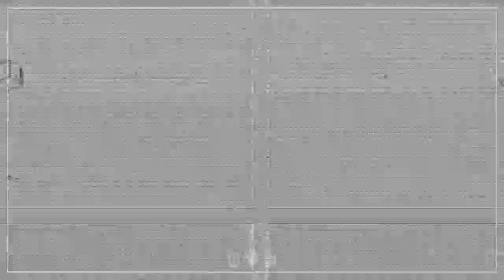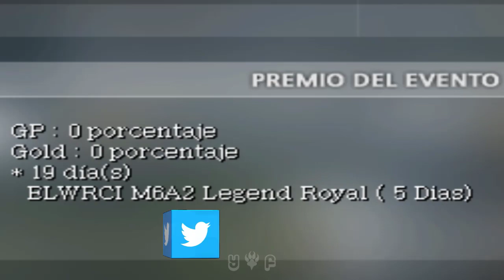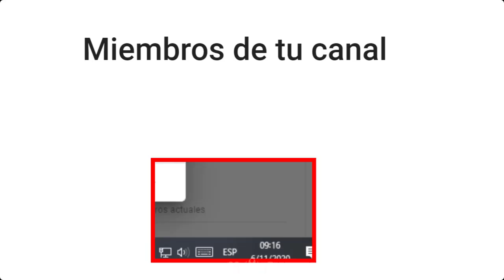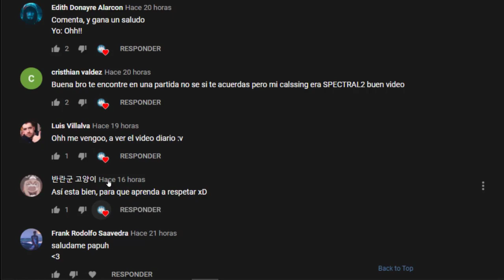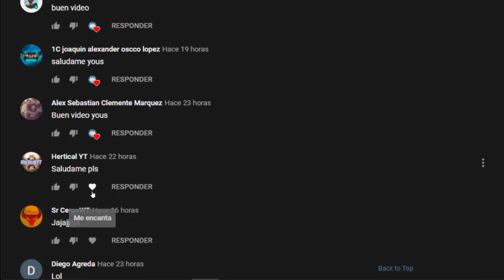CORDERITO ANDA ACTIVO【ABRO & EQUIPO 54 BOX WC】COMENTAN QUE TENGO CABROVIRU - WOLFTEAM LATINO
◥◣☯◥◣HOLA A TODA MI GENTE DE YOUTUBE EN ESTA OPORTUNIDAD les traigo CORDERITO ANDA ACTIVO【ABRO & EQUIPO 54 BOX WC】COMENTAN QUE TENGO CABROVIRU - WOLFTEAM LATINO

Lα cσpiα dε εstε vidεσ,
sεяα dεnunciαdα.